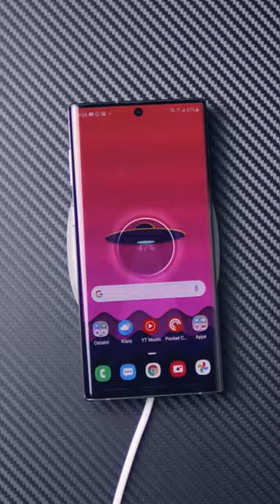Šetření baterie je k ničemu. Proč?